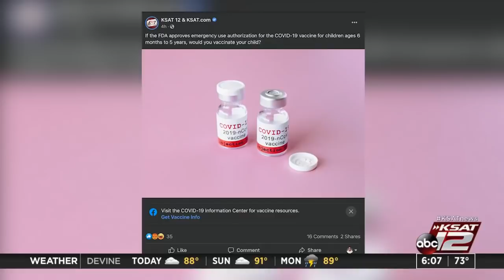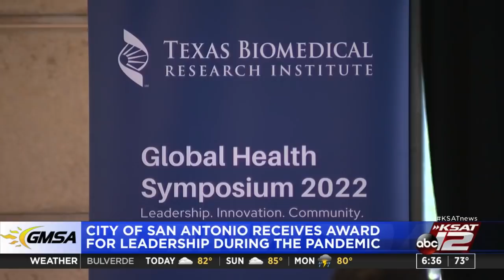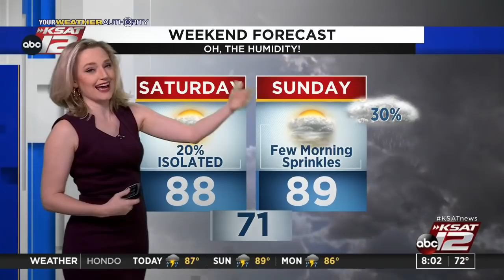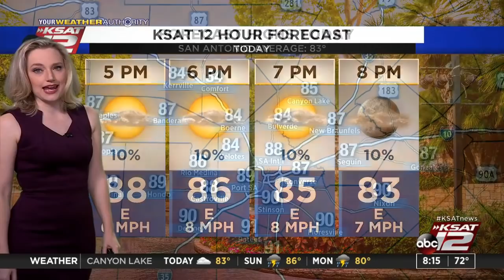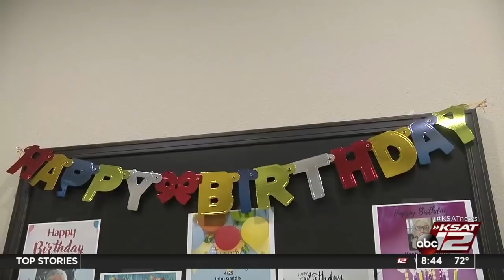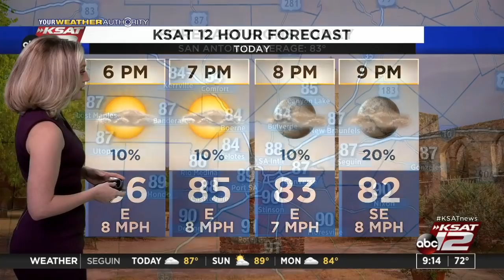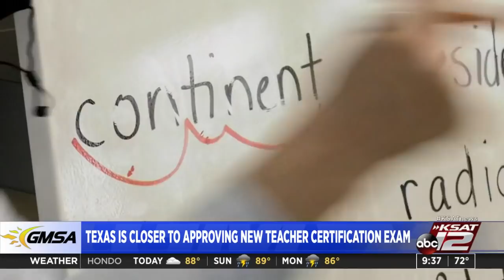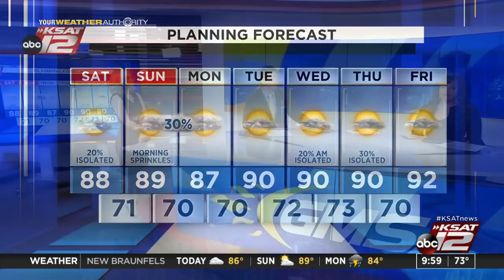GMSA Weekends : Apr 30, 2022